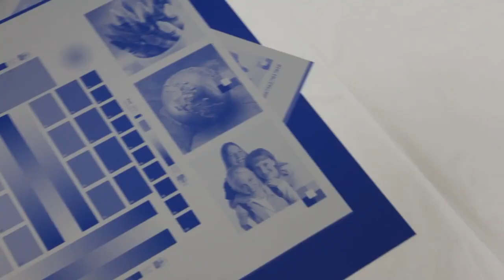CTP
Huida is a professional positive printing plate manufacturer in foreign trading. We have been working on printing plates for over 18 years in China. Main Products are PS, CTCP (UVCTP), and Thermal CTP with thicknesses of 0.15mm-0.30mm.
Huida Positive Thermal ctp plate is newly updated with exclusive coating formula, with the following advantages, which has been very popular the worldwide
Features
Image Reproduction with rich tone and high resolution
Outstanding abrasion resistance
Good printing adaptability
Long Run Length
Be capable of the operation in a daylight room